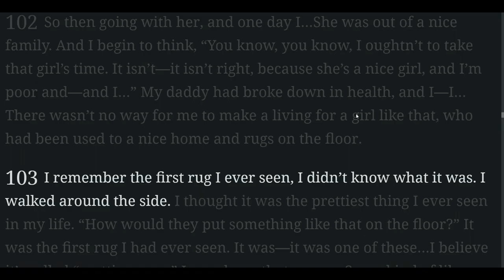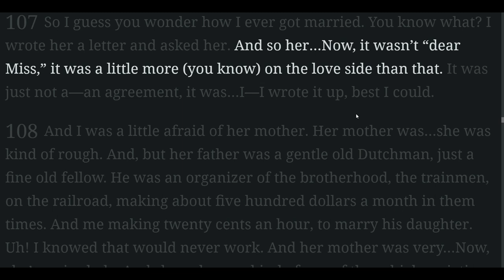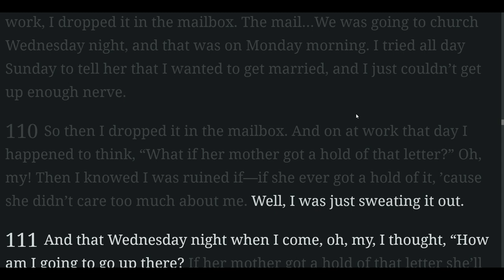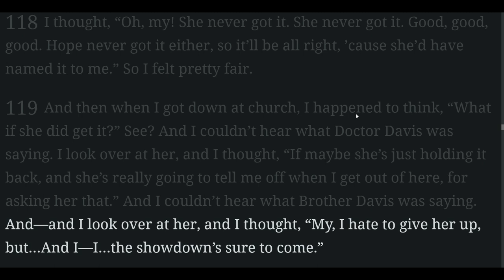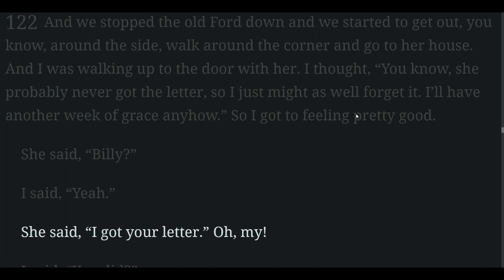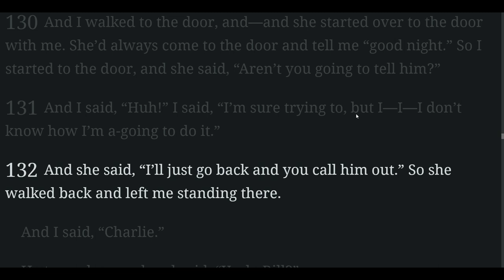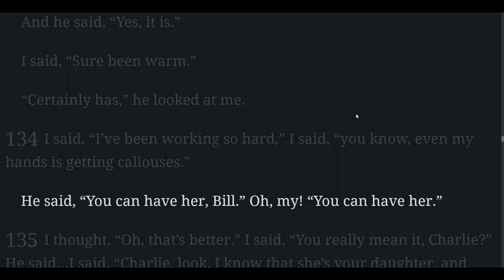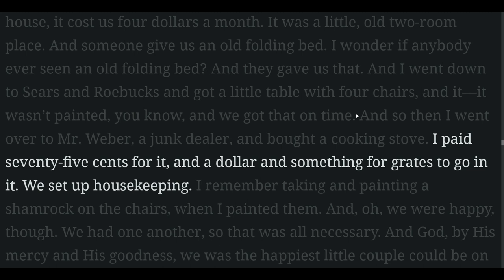Rev. William Marrion Branham Marries Hope Brumbach - A Significant Event in Branham's Life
William Branham, reflects on his early relationship with a girl named Hope Brumbach. Despite financial struggles and concerns about providing for her, he eventually musters the courage to write her a letter proposing marriage. Facing anxiety about her parents' approval, he successfully convinces her father, Charlie, to accept the proposal. The couple, William and Hope Branham, starts married life with minimal possessions but finds happiness in their simple circumstances. They had two children then, a boy named Billy Paul and a girl named Sharon Rose, who later became a source of blessing in their lives. The story reflects on the value of contentment and William Branham's realization that true happiness isn't measured by material wealth.